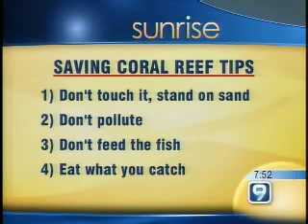Year of the Reef at Waikiki Aquarium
Hawaii's Waikiki aquarium is one of the first aquariums in the country to conduct coral research as a primary focus. It's part of the Coral Reef Outreach Network, and today a lot of the living coral in U.S. aquariums comes from Hawaii.

This year is the "International Year of the Reef," a year-long global campaign aimed at raising awareness about the importance of coral reefs and threats to their sustainability. The aquarium is hosting a variety of programs as well as a summer concert series.